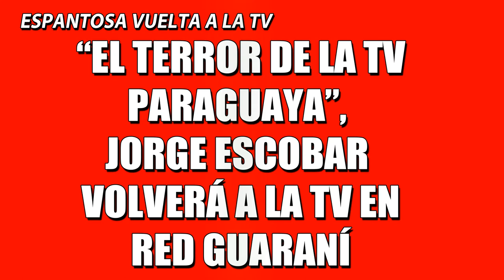Espantosa Vuelta a la televisión - Placa Roja HD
ÚLTIMO MOMENTO
ESPANTOSA VUELTA A LA TELEVISIÓN
“EL TERROR DE LA TV PARAGUAYA”,  JORGE ESCOBAR, VOLVERÁ A LA TV EN RED GUARANÍ
Tras años y años en el ostracismo televisivo, Jorge Alfredo Escobar volverá a la TV sin su quiniela. Planeará un estelar en Red Guaraní, los domingos a las 19:00 Hs. Vuelve Tu día de Suerte, programa ampliamente rechazado por considerarlo vulgar para los estándares de los Estelares clásicos que se vieron en otros países de Sudamérica. ¿Habrá sello de Aprobación?
Fue primicia de Placa Roja HD

Subido bajo el concepto de "Uso Honrado", por la legislación paraguaya de derechos de autor.